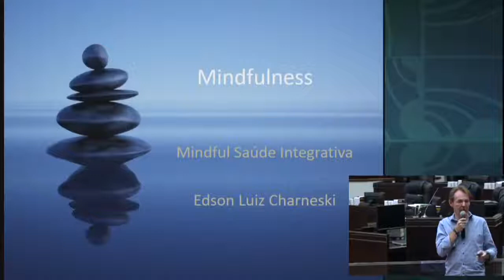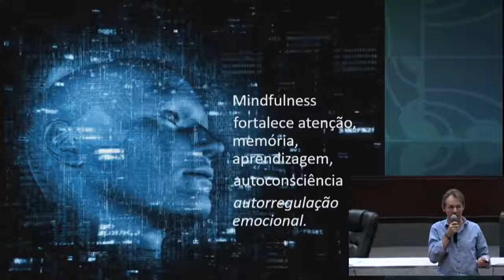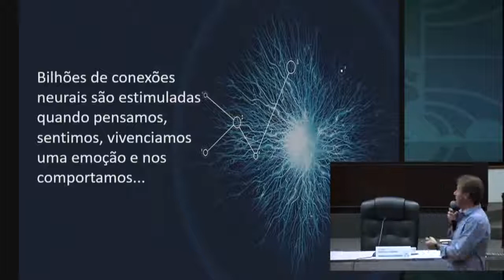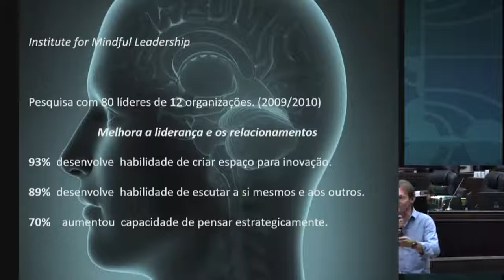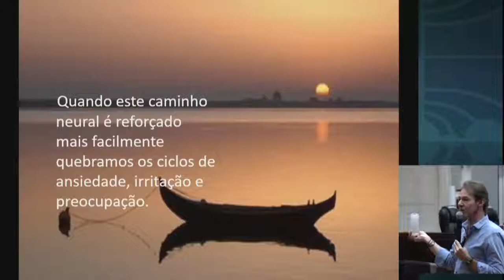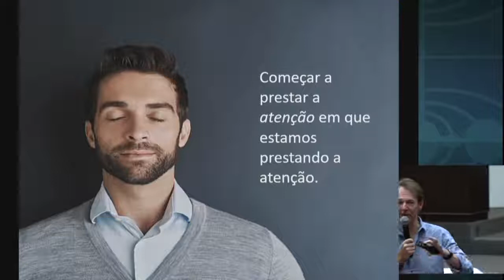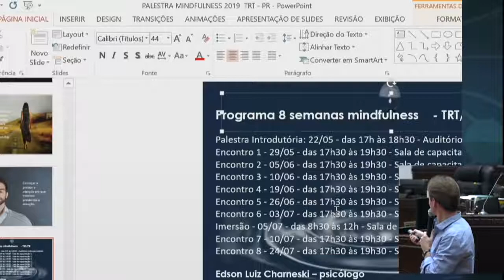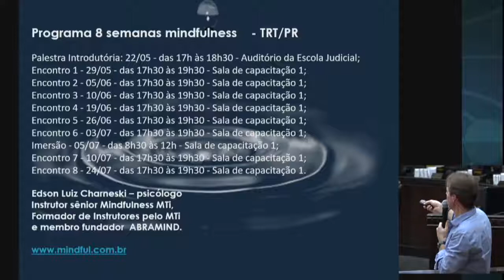Palestra Introdutória de Mindfulness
Evento: Palestra Introdutória de Mindfulness
Palestra: Palestra Introdutória de Mindfulness
Palestrante: Edson Luiz Charneski
Data: 22/05/2019 (Curitiba-PR)

Informações adicionais: Evento realizado pela Escola Judicial do Tribunal Regional do Trabalho do Paraná.